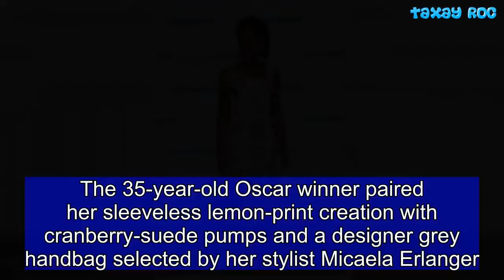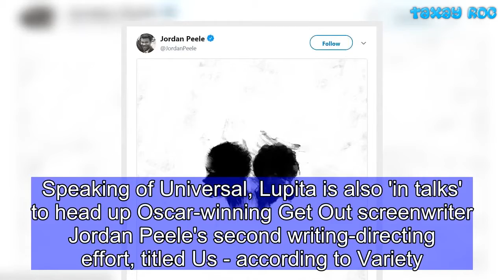Lupita Nyong'o dazzles SiriusXM Studios in a white-patterned dress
Black Panther star Lupita Nyong'o dazzled SiriusXM Studios in Manhattan on Tuesday clad in a white-patterned mermaid dress.The 35-year-old Oscar winner paired her sleeveless lemon-print creation with cranberry-suede pumps and a designer grey handbag selected by her stylist Micaela Erlanger.Hairstylist Vernon François coiffed the Yale grad's elaborate, natural hair updo, which was sideswept to showcase her rainbow-hoop earrings.  And make-up artist Nick Barose brought out Lupita's natural glowing complexion and he applied her glossy red pout.Nyong'o was in New York on Tuesday to appear on Kyle Anderson's EW Radio show.   Share this article   Share  Last Thursday, the Star Wars: Forces of Destiny stunner - who boasts 10.3M social media followers - shared a Cannes Film Festival selfie with her castmates from Simon Kinberg's $75M budget spy thriller, 355. The Mexican-born, Kenyan-raised beauty joins Marion Cotillard, Penélope Cruz, Jessica Chastain, and Fan Bingbing in the global franchise scooped up by Universal Pictures for over $20M - according to Deadline.   It's clearly the studio's answer to Warner Bros. feminist heist flick Ocean's 8 - starring Sandra Bullock, Cate Blanchett, and Rihanna - which hits US theaters June 7 and UK theaters June 22.Speaking of Universal, Lupita is also 'in talks' to head up Oscar-winning Get Out screenwriter Jordan Peele's second writing-directing effort, titled Us - according to Variety.Nyong'o's Black Panther castmate Winston Duke (who played M'Baku) and The Handmaid's Tale actress Elisabeth Moss are also rumored to sign on for leading roles in the 2019 'social horror-thriller.'